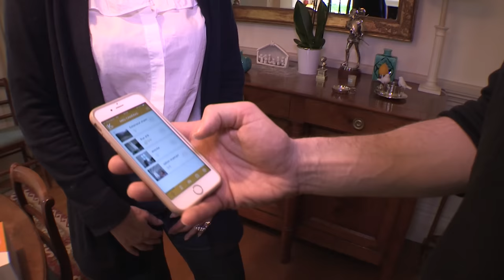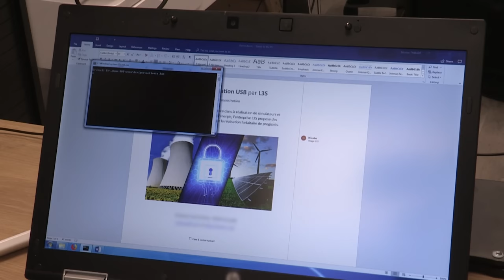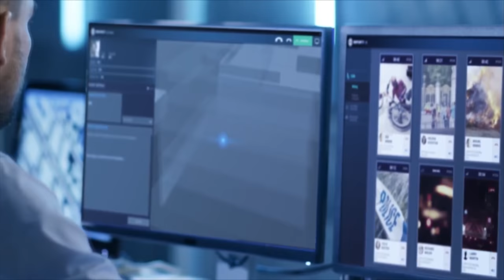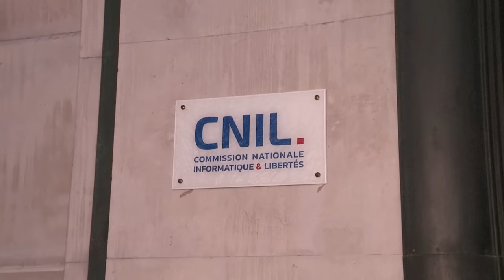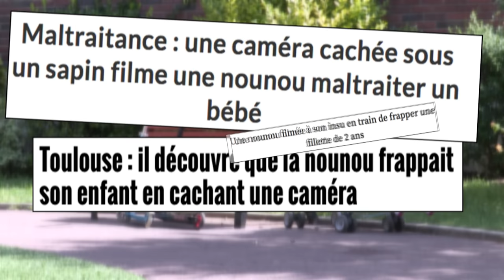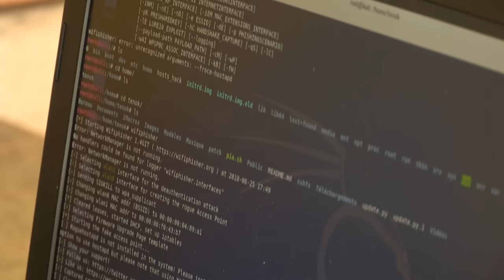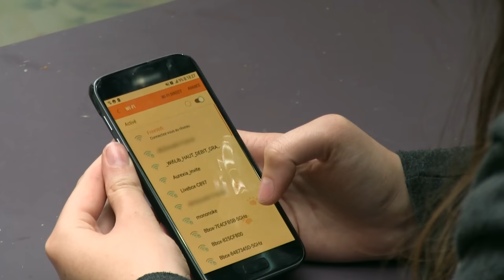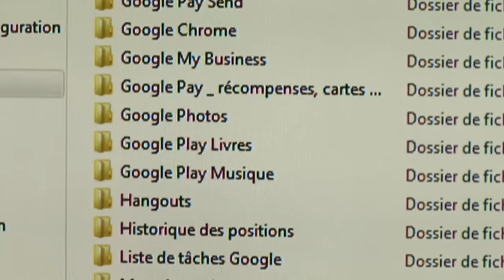Travail, vie privée : sommes-nous tous sous surveillance ?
Dans la rue, au travail et même à la maison, tout le monde est aujourd'hui surveillé. Les nouvelles technologies espionnes sont de plus en plus performantes et discrètes. Enquête sur les objets connectés, pratiques au quotidien, mais qui représentent un véritable business de l'espionnage. Réalisateur : Sandrine Bellingher